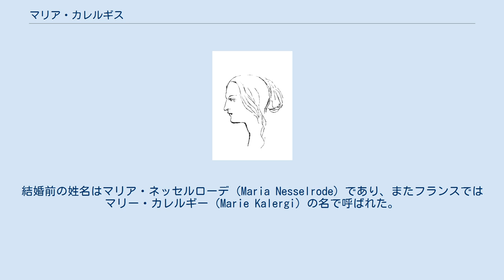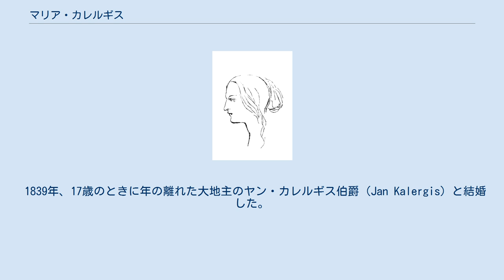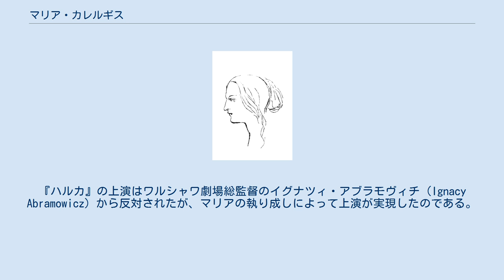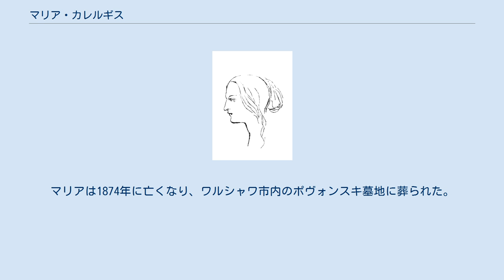マリア・カレルギス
マリア・カレルギス伯爵夫人、ツィプリアン・ノルヴィトによるスケッチ、1845年 マリア・カレルギス（Maria Kalergis, 1822年8月7日 ワルシャワ - 1874年5月22日 ワルシャワ）は、ポーランドの貴族女性、ピアニスト、芸術の後援者。
パリやワルシャワの社交界でその美貌をもてはやされ、多くの芸術家に慕われた。
結婚前の姓名はマリア・ネッセルローデ（Maria Nesselrode）であり、またフランスではマリー・カレルギー（Marie Kalergi）の名で呼ばれた。
リヒャルト・クーデンホーフ＝カレルギー伯爵の曾祖母にあたる。
 ドイツ系貴族のフリードリヒ・カール・ネッセルローデ伯爵（Friedrich Karl Nesselrode）と、そのポーランド人の妻テクラ・ナウェンチュ＝グルスカ（Tekla Nałęcz-Górska）の間に生まれた。
幼少期に両親が不仲が原因で別居したため、6歳のときにサンクトペテルブルクに住む父方の伯父カール・ロベルト・ネッセルローデ伯爵の屋敷に引き取られて養育された。
伯父は1814年から1856年までロシア帝国外相を務めたロシア政界の重鎮であり、マリアはこの伯父の監督下で教育された。
 マリアは音楽好きな両親から音楽的才能を受け継ぎ、短期間ピアノを教わったフレデリック・ショパンからもその才能を高く評価された。
マリアは母親からポーランド語を教わったほか、フランス語（ポーランド貴族のサロンでの言語）、ドイツ語、イタリア語、ロシア語を自由に話した。
 1839年、17歳のときに年の離れた大地主のヤン・カレルギス伯爵（Jan Kalergis）と結婚した。
マリアは嫉妬深い年上の夫を嫌い、一人娘のマリア（1840年 - 1877年）が生まれると早々に別居した。
夫妻は互いを嫌っていたが婚姻を解消することはなく、カレルギスはマリアの贅沢な生活のための費用を提供し続けた。
マリアは結婚生活から解放されると、サンクトペテルブルク、ワルシャワ、パリ、バーデン＝バーデンなどのヨーロッパ諸都市を転々とする生活を始めた。
 1847年にパリに移り、サロンの女主人として華やかに暮らし、フランツ・リスト、リヒャルト・ワーグナー（『トリスタンとイゾルデ』をマリアに捧げた）、アルフレッド・ド・ミュッセ、スタニスワフ・モニューシュコ、テオフィル・ゴーティエ、ハインリヒ・ハイネ（マリアを主題とした「白い象」という詩を書いた）、フレデリック・ショパンといった音楽家、文筆家たちがサロンを形成した。
マリアを最も熱烈に崇拝したのは、詩人のツィプリアン・ノルヴィトであり、彼はたびたびマリアに対する恋心から自分の詩作のインスピレーションを受け、彼女を「白いセイレーン」と賞賛した。
ノルヴィトはマリアに求婚したこともあるが、マリアはこれを拒んだ。
 1857年にワルシャワに戻った後も芸術のパトロンとして活躍し、慈善活動のためのコンサートや演劇を主催している。
マリアは1858年、モニューシュコの歌劇『ハルカ』4幕構成版のワルシャワ上演を実現させた立役者でもある。
『ハルカ』の上演はワルシャワ劇場総監督のイグナツィ・アブラモヴィチ（Ignacy Abramowicz）から反対されたが、マリアの執り成しによって上演が実現したのである。
マリアはワルシャワ音楽院（現在のショパン音楽アカデミー）の再建を支援するなど、ポーランドにおける音楽文化の発展にも大きな影響力をおよぼした。
彼女はワルシャワに移って以後、ピアニストとして活躍することが多くなった。
 1863年にカレルギス伯爵と死別すると、ポーランド副王コンスタンチン・ニコラエヴィチ大公の副官を務めていた11歳年下のロシア人青年将校セルゲイ・ムハノフ（1833年 - 1897年）と再婚した。
マリアは自らの影響力によって、1868年にムハノフをワルシャワ劇場総監督の地位に就けることに成功した。
マリアは1874年に亡くなり、ワルシャワ市内のポヴォンスキ墓地に葬られた。